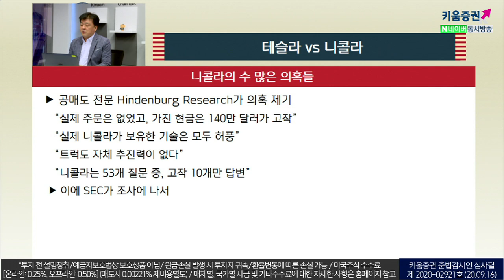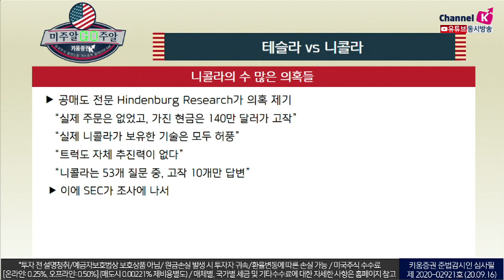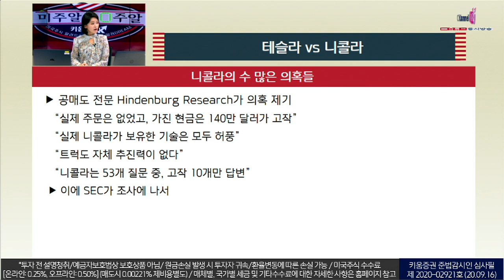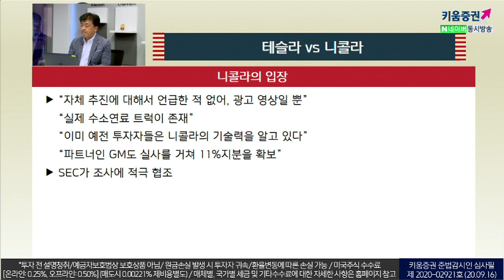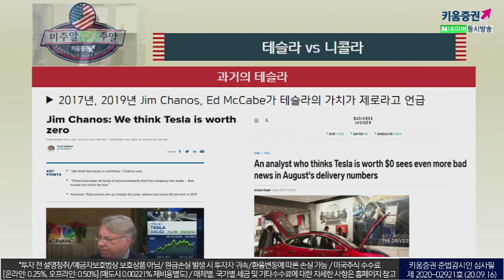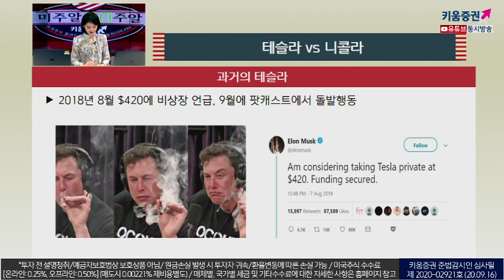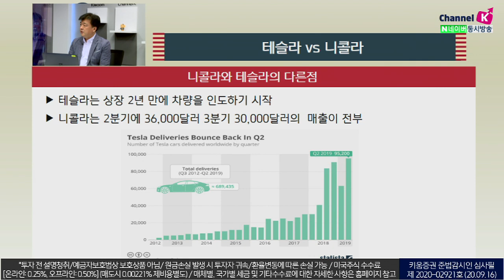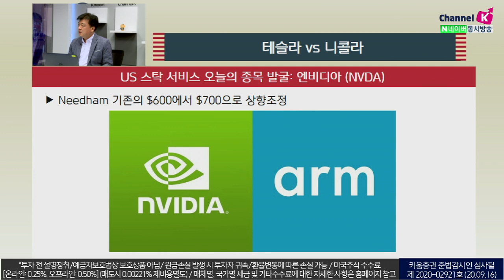니콜라 테슬라가 살아있다면 뭐라고 했을까? 테슬라 vs 니콜라 (미주알 GO주알.미국주식투자/20.09.16)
니콜라의 수 많은 의혹들​
공매도 전문 Hindenburg Research가 의혹 제기
​​실제 주문은 없었고, 가진 현금은 140만 달러가 고작
니콜라는 53개 질문 중, 고작 10개만 답변​

니콜라의 입장​
자체 추진에 대해서 언급한적 없어, 광고영상일 뿐​
이미 예전 투자자들은 니콜라의 기술력을 알고 있다​

니콜라와 테슬라의 다른점
​테슬라는 상장 2년 만에 차량을 인도하기 시작
니콜라는 2분기에 36,000달러 3분기 30,000달러의 매출이 전부​

「구독」과 「좋아요」 눌러주세요~